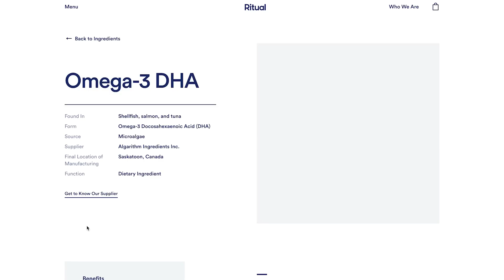The BIGGEST Win of the Season! | Away Trip Vlog to Louisville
*These statements have not been evaluated by the Food and Drug Association. This product is not intended to diagnose, treat, cure, or prevent any disease.

About Me
Name: Matt Sheldon
Age: 29
Height: 6' 0"
Weight: 170 lbs
Nationality: USA
Job: Professional Soccer Player
Current Team: FC Tulsa
Current League: USL Championship (USA 2nd Tier)
Last Team: Tulsa Roughnecks FC